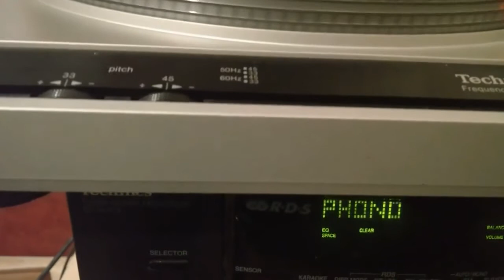RARE Love Train " Traks"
Piste 1, Face B " Long Train Running "
Edition CARRERE
Filmed By: Microsoft Lumia 1520
Turntable: Technics SL-220 / Cellule SHURE

Love Train 5'39
(P.Micioni-M. Di Carlo)